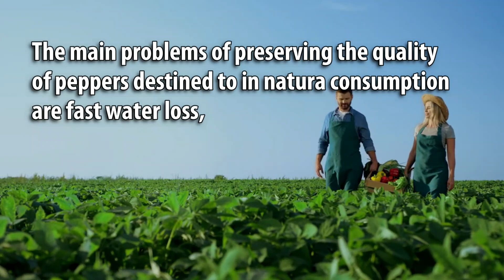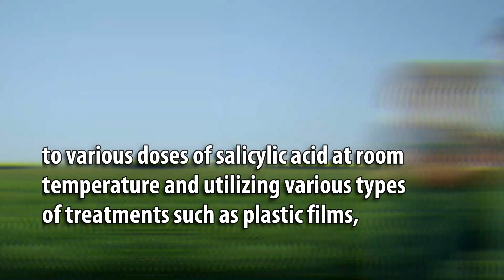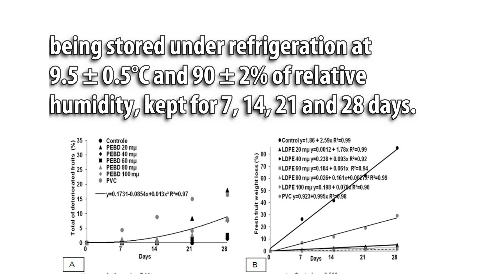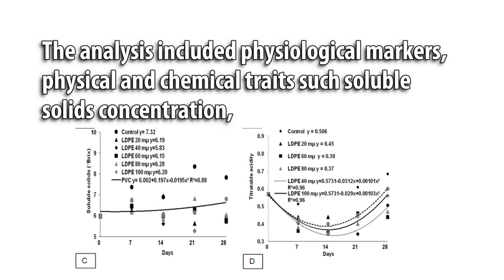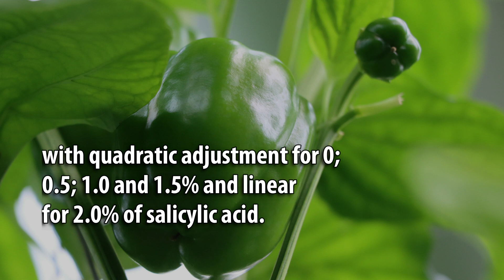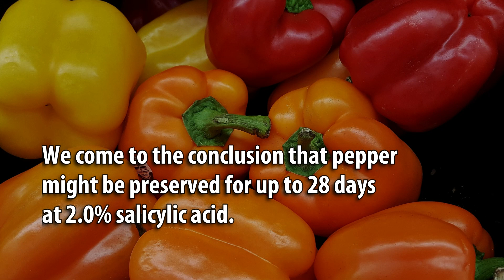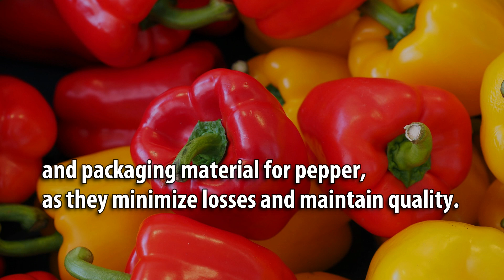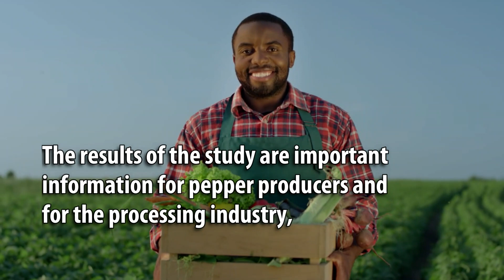Storage and Post-harvest Conservation of Pepper: Strategies for Preservation and Quality